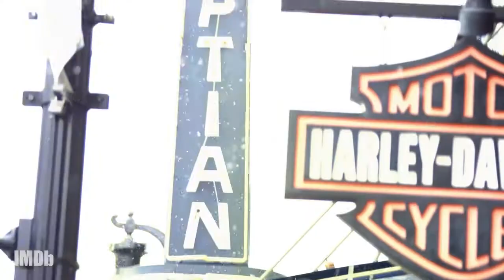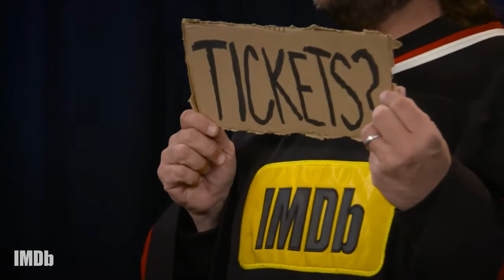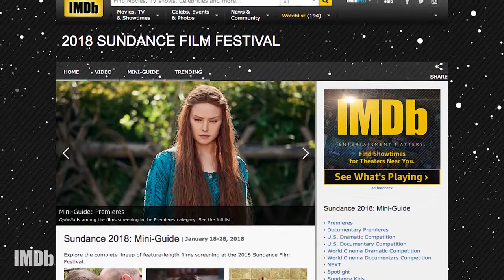The 2018 Sundance Survival Guide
The trek to Park City, Utah, may seem daunting for first-timers, but self-proclaimed "old pro" Kevin Smith gives you the lowdown on Robert Redford's yearly fest in IMDb's Sundance Survival Guide. Catch Kevin Smith at the IMDb Studio at Sundance from Friday, Jan. 19, through Monday, Jan. 22, with interviews and coverage of all the top movies and stars.